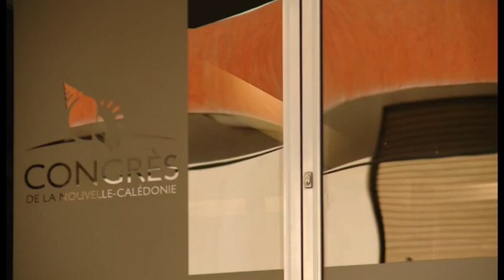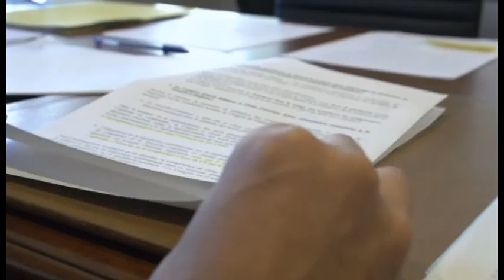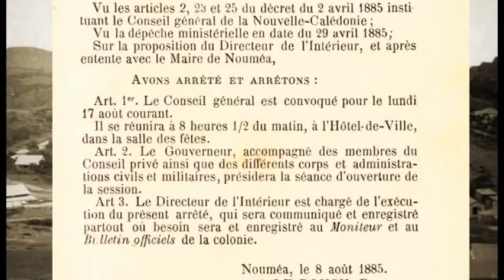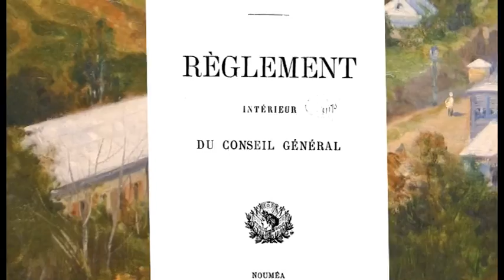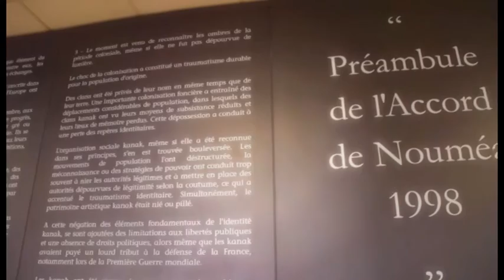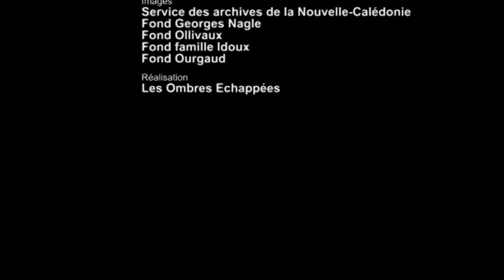Le Congrès : du Conseil général à l'Assemblée territoriale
Du Conseil général à l’Assemblée territoriale, du Congrès du territoire au Congrès de la Nouvelle-Calédonie, ce film relate l’histoire de la plus ancienne institution du « Caillou ».

Après une brève introduction sur le fonctionnement et l’organisation du Congrès, l’appareil législatif calédonien, le narrateur nous invite à remonter le temps pour mieux comprendre les origines de cette institution. L’essentiel de ce film est composé d’images d’archives photographiques ou cinématographiques souvent émouvantes, témoignant de notre histoire commune.

C’est également l’occasion de présenter de grandes figures calédoniennes qui ont, par leurs convictions et leur ténacité, contribué grandement au fonctionnement démocratique de la Nouvelle-Calédonie, et ce malgré son histoire tourmentée.
Nous vous invitons à replonger, l’espace de 23 minutes, au coeur de l’histoire institutionnelle et politique de la Nouvelle-Calédonie d’hier et d’aujourd’hui.